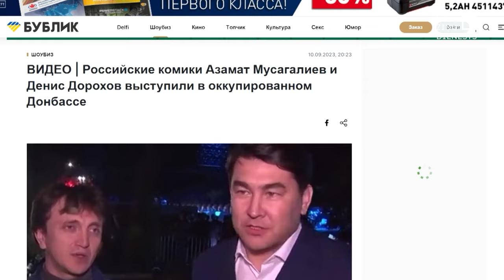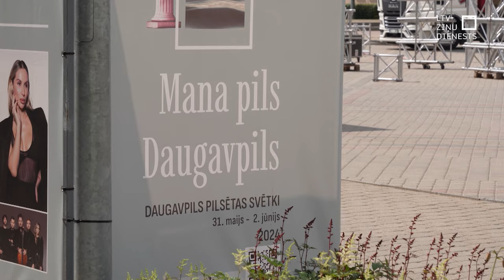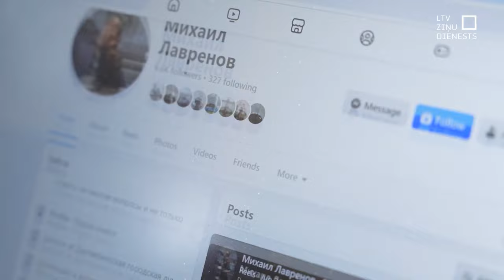Daugavpils pilsētas svētkos uzdarbojušies okupācijas slavinātāji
Aizvadītajā nedēļas nogalē Daugavpils atzīmēja 749. gadu kopš pilsētas dibināšanas. Atsevišķiem svinētājiem tie beigušies ar Valsts policijas un Valsts drošības dienesta aizrādījumiem. Pilsētā uz sabiedriskā transporta pieturas uzzīmēti Z burti, deputāts dalījies ar sirpja un āmura simbolu, autobusā dziedātas krievu propagandas dziesmas. Neklātienē uz skatuves kāpis komiķis, kas uzstājies arī Krievijas okupētajās teritorijās Ukrainā.